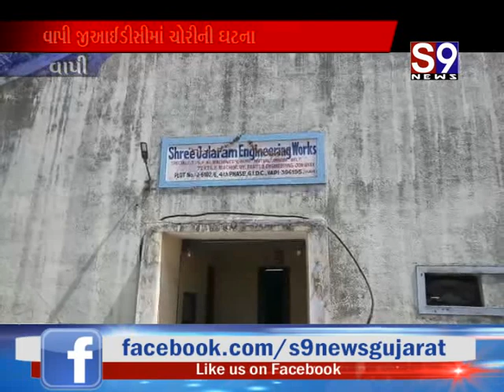Vapi : જલારામ એન્જીયરીંગ્સના કમ્પાઉન્ડમાં થઇ ચોરી